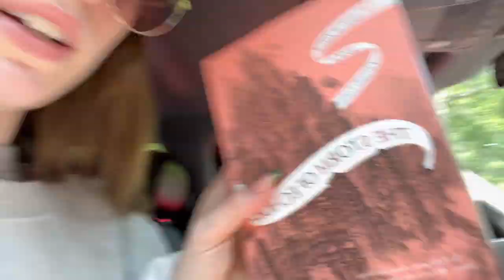reading and beach walks 📖🐚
hello guys!
welcome back to another video where i take my dads truck out to the beach! i take my dogs in a quick walk in the beach and then read in the truck for the rest of the video!
xoxo
maia :)